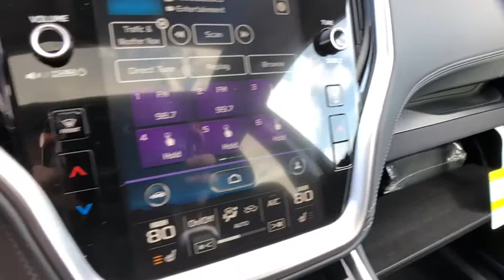2020 Subaru Outback Commerce, Farmington Hills, Novi, West Bloomfield, Troy, MI 20X540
Magnetite Gray Metallic New 2020 Subaru Outback available in Commerce, Michigan at LaFontaine Subaru. Servicing the Farmington Hills, Novi, West Bloomfield, Troy, MI area.

$2,029 off MSRP! Magnetite Gray Metallic 2020 Subaru Outback Premium Blind Spot Detection w/ Rear Cross Traffic Alert + Bluetooth / Hands Free Calling, Rear Backup Camera, AM/FM radio: SiriusXM, Auto High-beam Headlights, Blind Spot Detection (BSD), BSD & RCTA & Keyless Access & Push Button Start, Distance pacing cruise control: EyeSight Adaptive Cruise Control, Exterior Parking Camera Rear, Front fog lights, Fully automatic headlights, Hands-Free Power Rear Gate, Heated Front Bucket Seats, Keyless Access w/Push Button Start, Power driver seat, Power Moonroof, Radio: Subaru STARLINK 11.6 Multimedia Nav System, Rear Cross Traffic Alert (RCTA), Wheels: 17 x 7J Black Aluminum Alloy.brbrSegment Leading AWD. Subaru is Kelley Blue Books 2017 Most Trusted Brand. 98% of Subaru vehicles sold in the last 10 years are still on the road today.